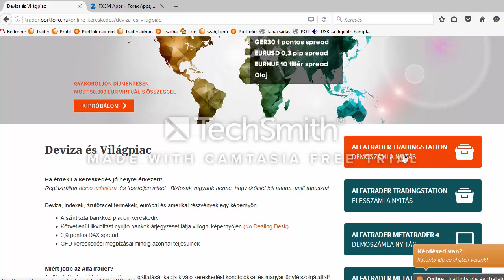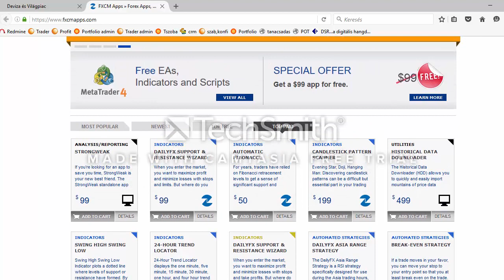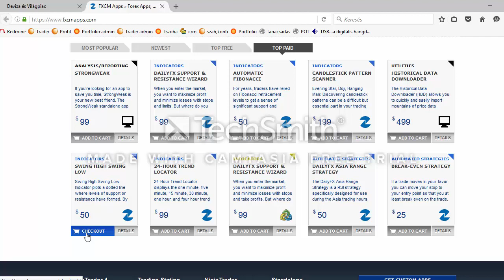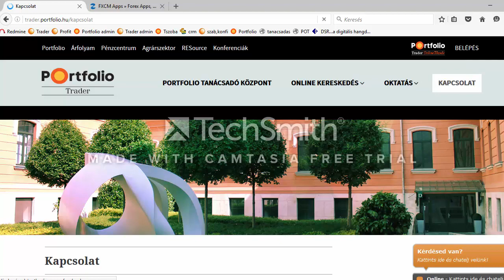Portfolio.hu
Portfolio Trader – Minden ami befektetés